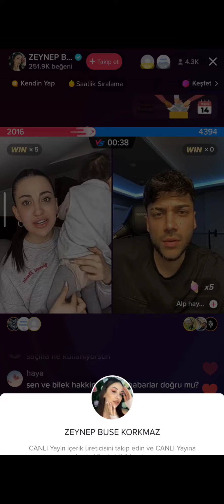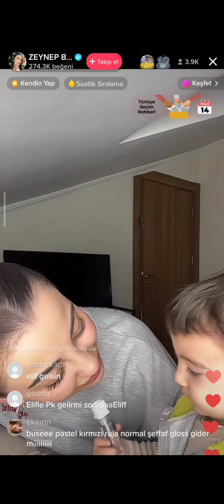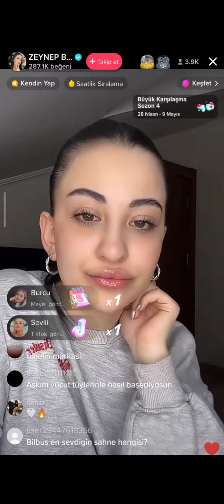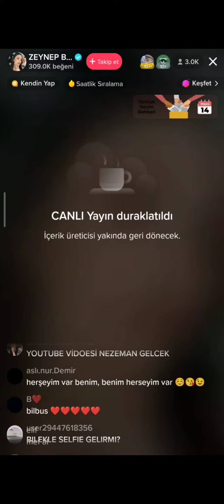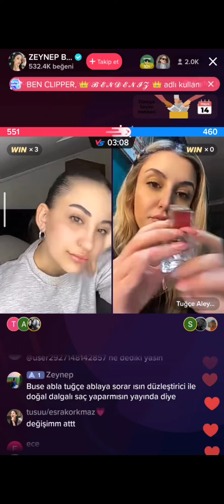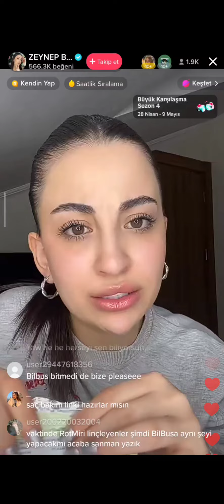Kısmetse Olur Buse Korkmaz 07 Mayıs TikTok Canlı Yayın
Kısmetse Olur Buse Korkmaz Tuğçe Aleyna TikTok Canlı Yayın 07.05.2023